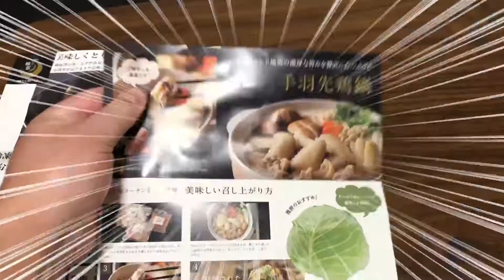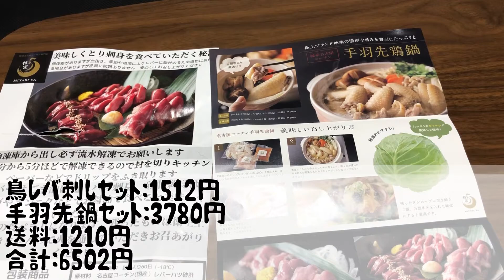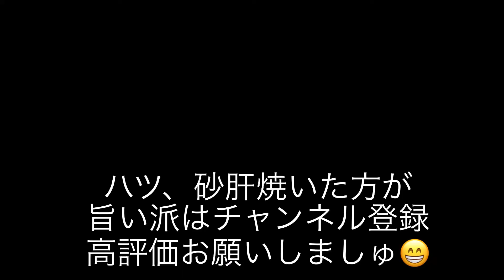【通販の闇を暴く】合法レバ刺し⁉️底辺おっさん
合法レバ刺し
食う